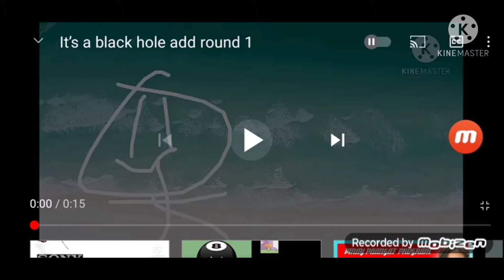it's a black hole add round 2